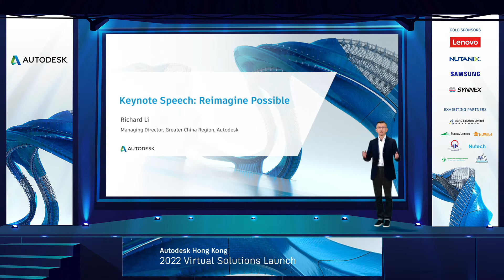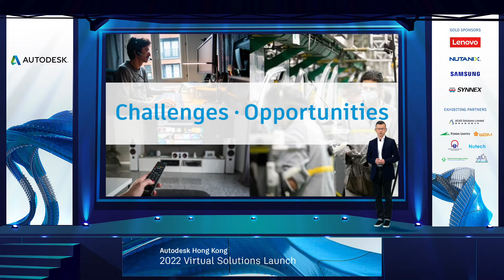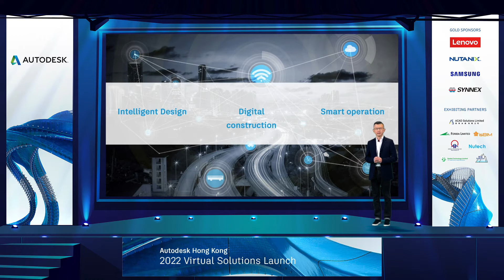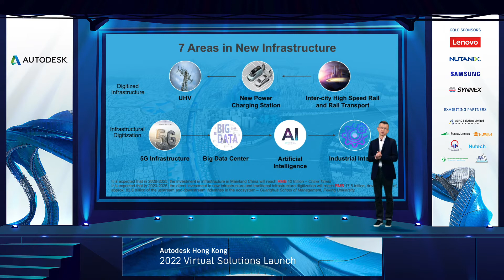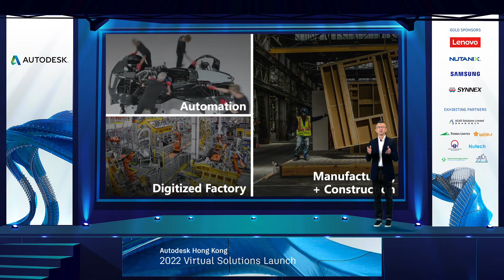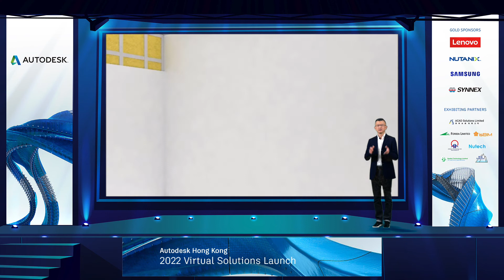Keynote Speech: Reimagine Possible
Presented by:

Richard LI
Managing Director
Greater China Region, Autodesk